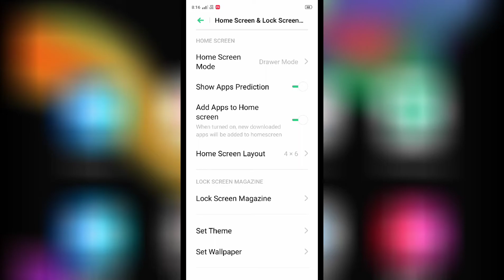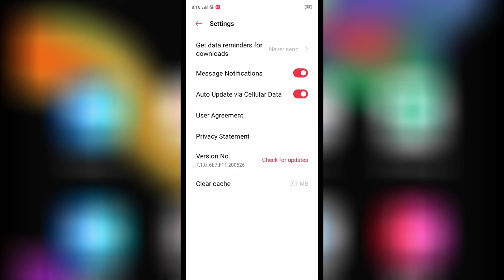Realme 5s , How to use themes setting